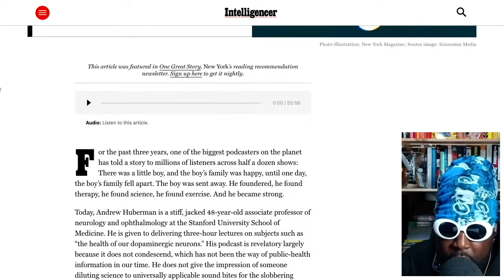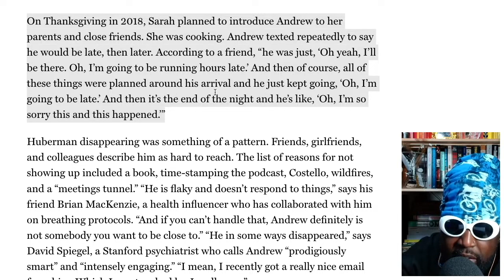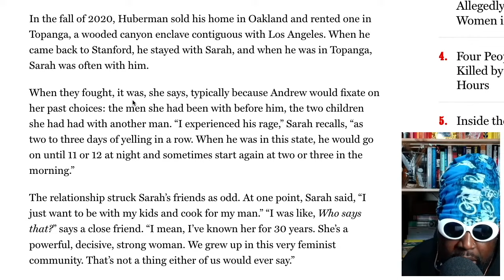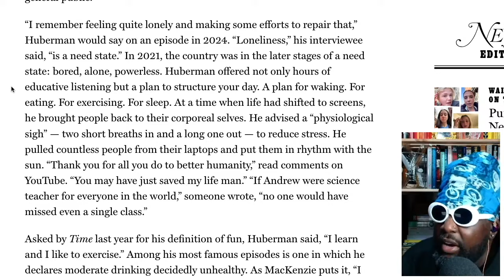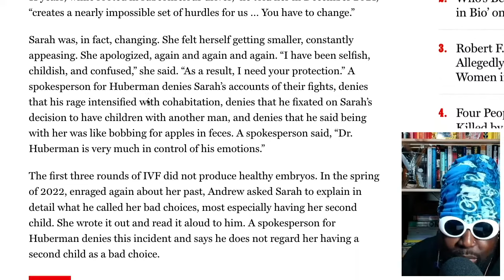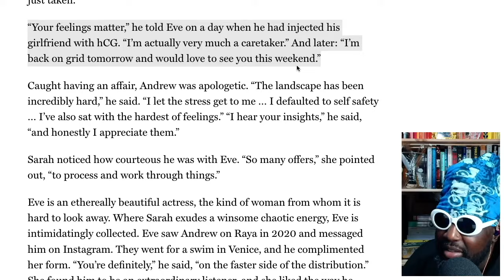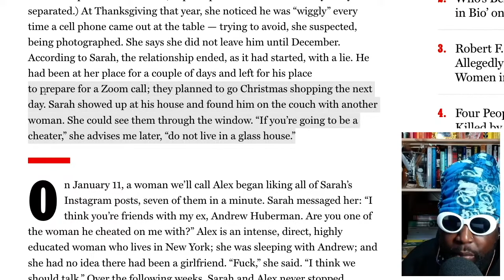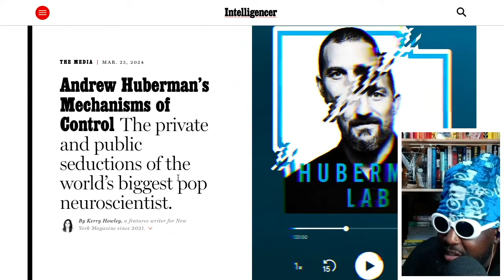Women Love Andrew Huberman... SHOCK HORROR